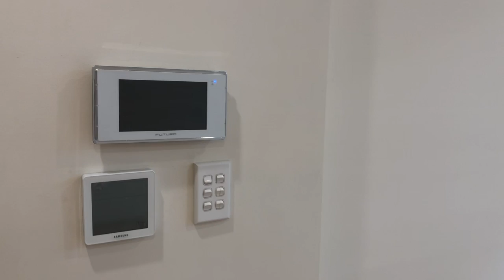39A Fulham Street, Newtown